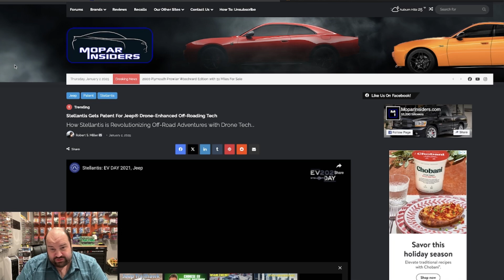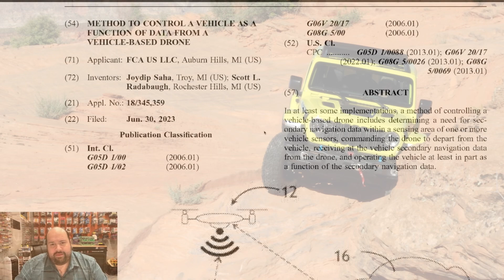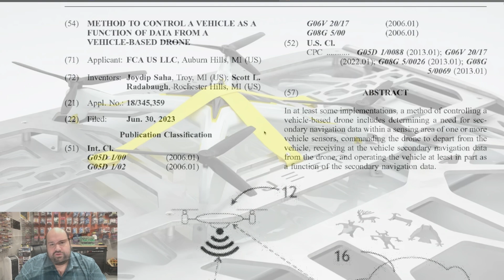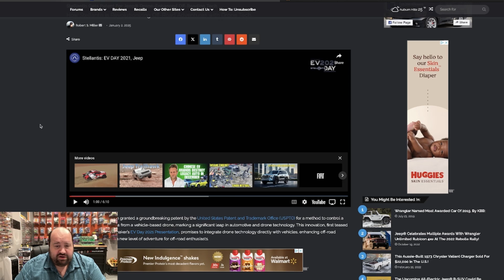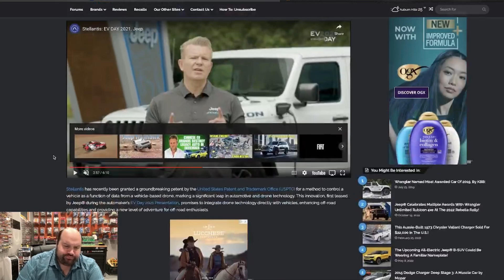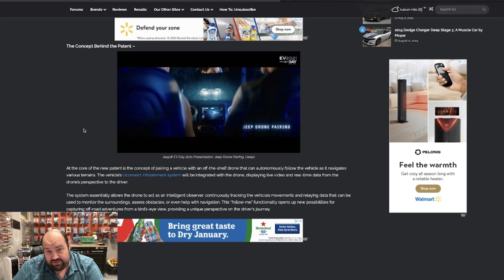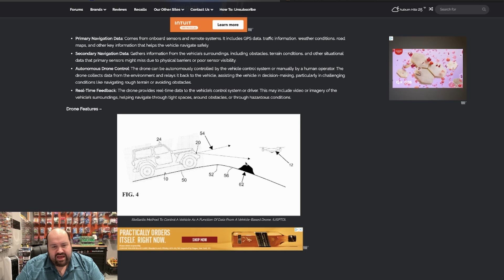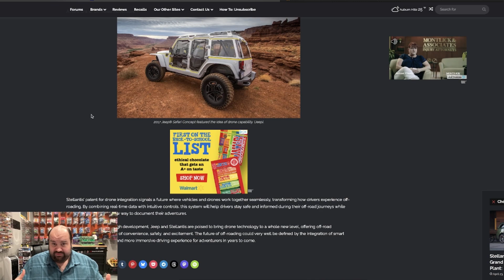Stellantis Gets Patent For Jeep® Drone-Enhanced Off-Roading Tech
Stellantis has recently been granted a groundbreaking patent by the United States Patent and Trademark Office (USPTO) for a method to control a vehicle as a function of data from a vehicle-based drone, marking a significant leap in automotive and drone technology. This innovation, first teased by Jeep® during the automaker’s EV Day 2021 Presentation, promises to integrate drone technology directly with vehicles, enhancing off-road capabilities and providing a new level of adventure for off-road enthusiasts.